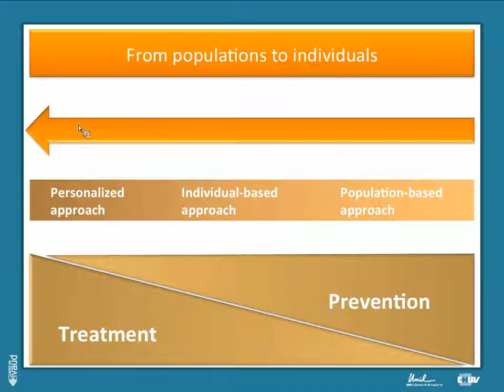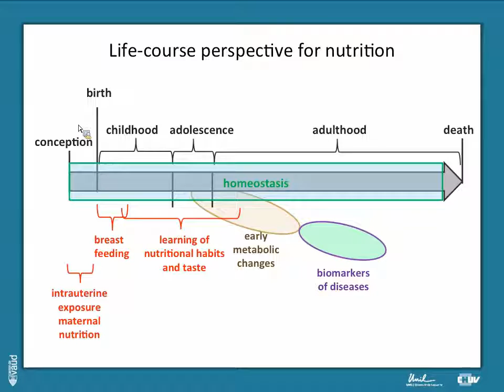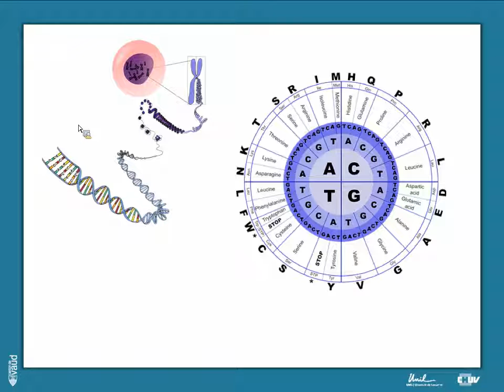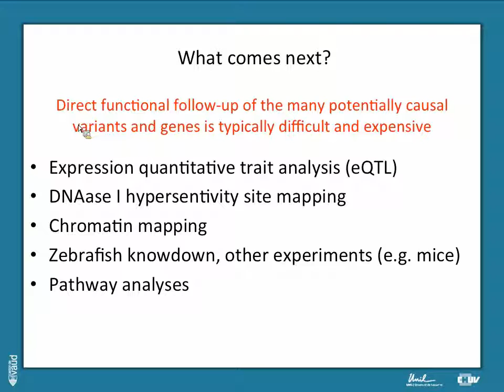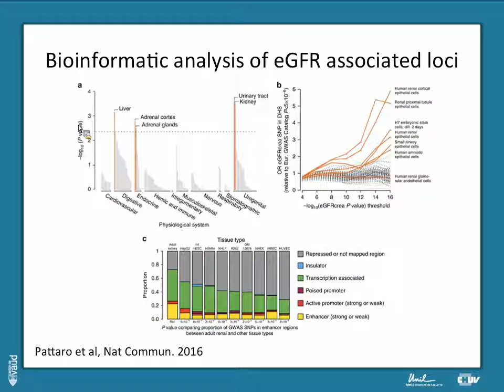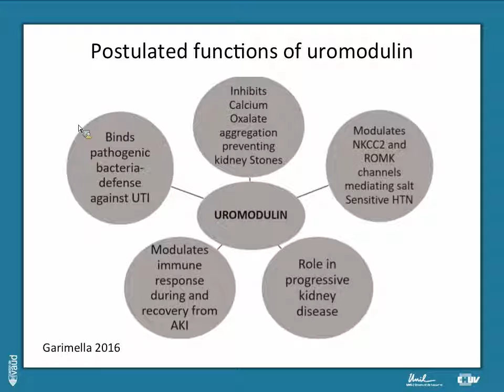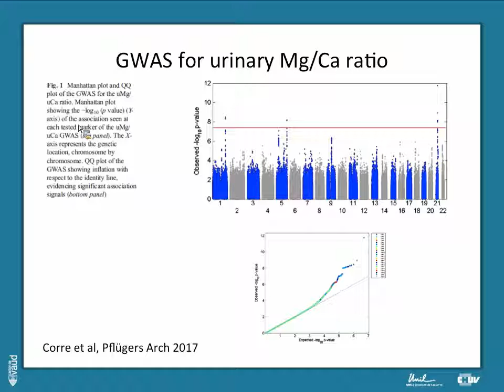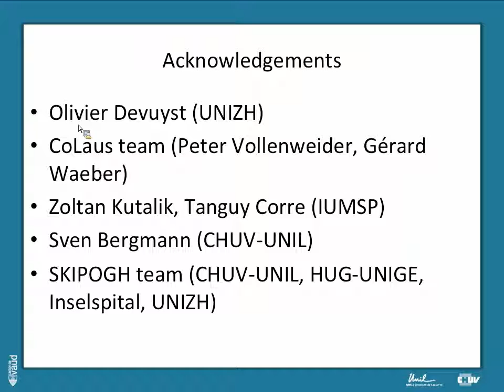Murielle Bochud: Genome-wide associations studies for urinary phenotypes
Murielle Bochud, Institute of Social and Preventive Medicine (IUMSP)